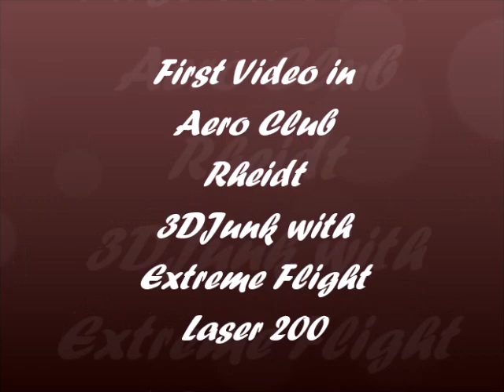Extreme Flight Laser EXP 60'' V1 - Aero Club Rheidt Germany 2016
Extreme Flight Laser EXP V1 60'' - Aero Club Rheidt Germany
My firsts flights in Germany back in 2016, video with some Epic Music
Mostly focused in Precision Flying not hard 3D or XA.
- Scorpion Motor
- YGE 90 ESC
- MKS Servos HBL 737, 747
- Xoar Wood Prop 16x7
- Gens Ace 6S 3.700mAh
- Futaba 14SG FassTest Radio (no gyro and bells & whistles)